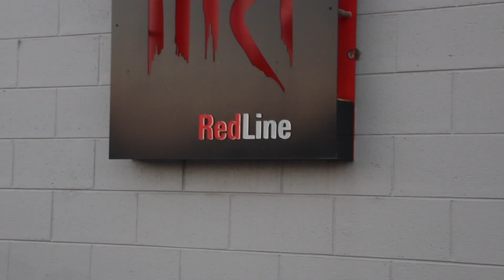WordsWithTheWise 3: Featuring Full Time Artist | Innovator | Breakdancer Thomas Evans​ aka Detour​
WordsWithTheWise 3: Featuring Full Time Artist | Innovator | Breakdancer Thomas Evans​ aka. I am Detour​ we talk about making the leap to be a full time artist, tips on how to blow up and get money for your craft!

Video by: @jabbathejacob

LilFreshSam.com